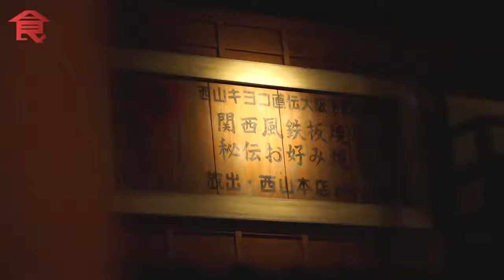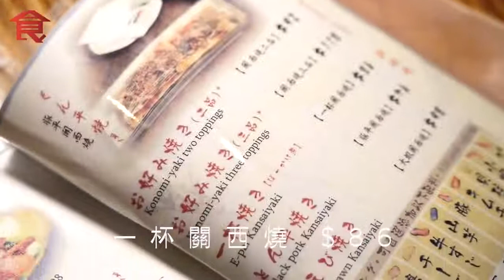美食的誕生｜觀塘$86大阪燒 鱔骨煮醬汁 高湯做麵糊 嫰滑蓬鬆鹹香惹味 月賣3千份 飲食專題 飲食男女 Apple Daily